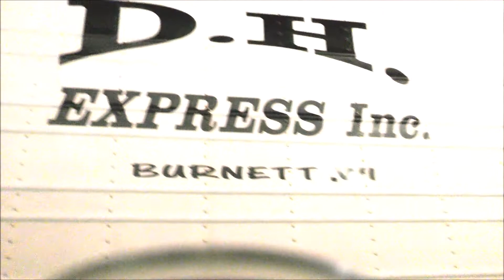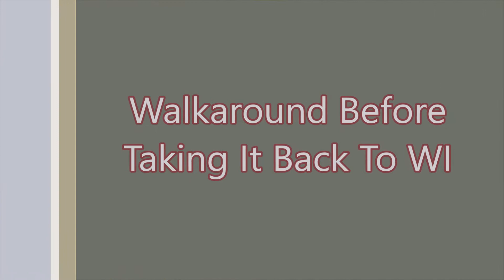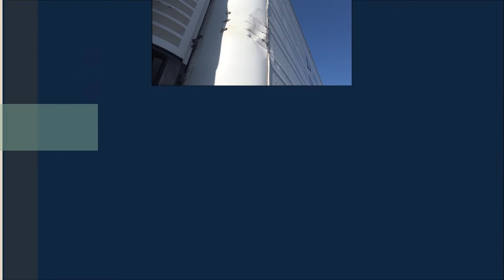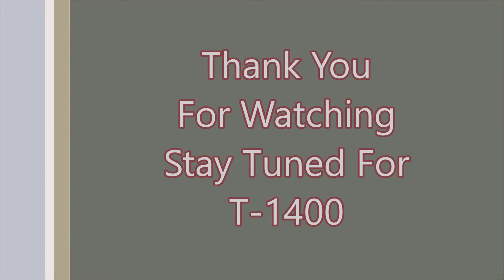Trailer T-1300 Got Wrecked